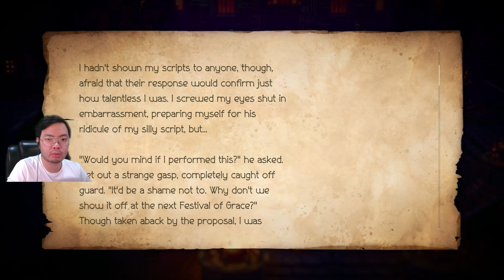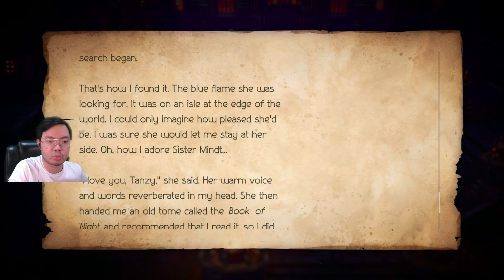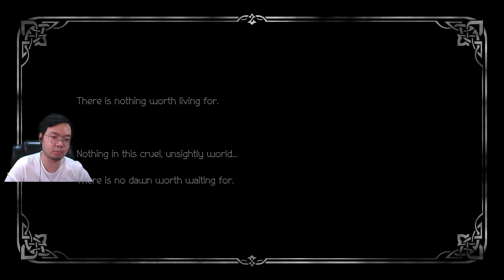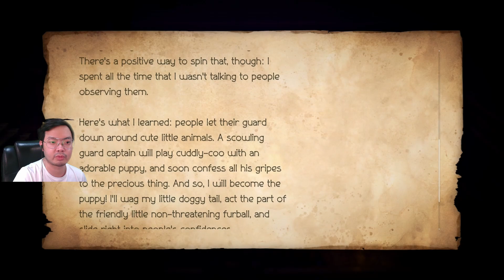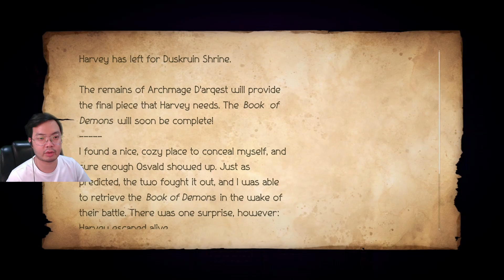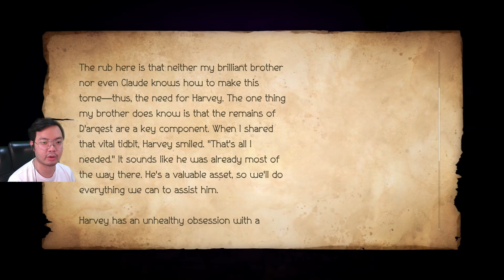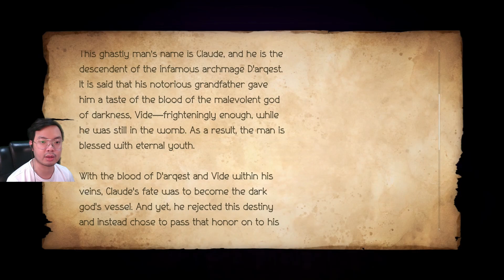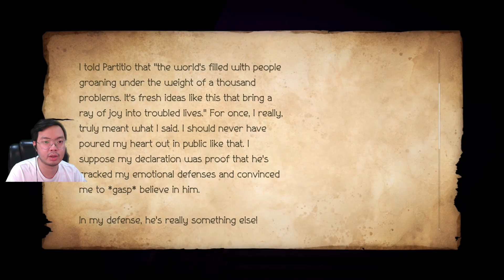Octopath Traveler 2 52 | Night Shall Fall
This is genks.. The final chapter... The thing that we kept hearing during Temenos' story, night has truly fallen!

Octopath Traveler II is a role-playing video game developed by Square Enix and Acquire and published by Square Enix. It is a sequel to Octopath Traveler (2018), and the third entry in the series after the prequel mobile game Octopath Traveler: Champions of the Continent (2020), though it features a new cast of characters and setting separate from prior games.